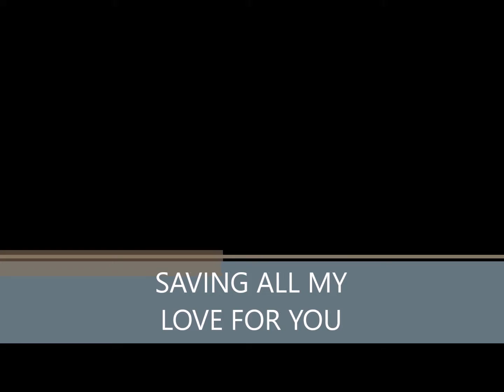VOICE MIX DUO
VOICE MIX COVER BAND BY JCC